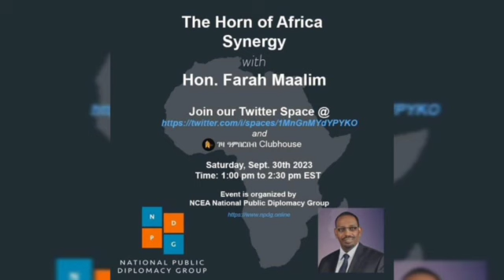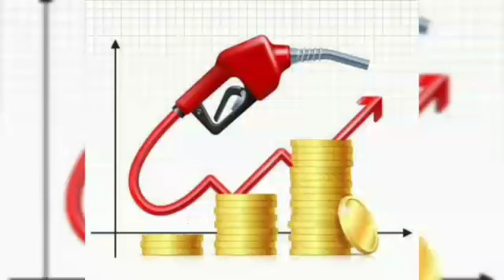የትግራይ_ግዝያዊ_አሰተዳደር_ምን_አለ የአፍሪካ_ቀንድ_ጥምረት ቻይና_ጉድ_ሰራቻቸው የነዳጅ_ዋጋ_ችርቻሮ_ጨመረ እና_የእለቱ_አበይት_ዜናዎች#